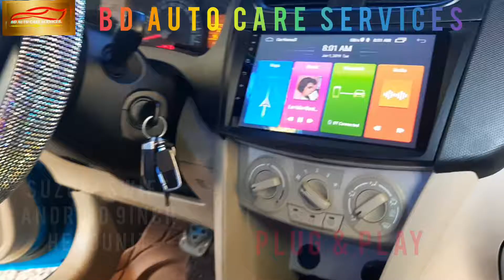suzuki swift android 9inch headunit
2din 9inch android headunit installed on suzuki swift..